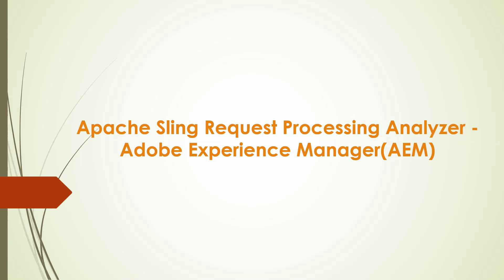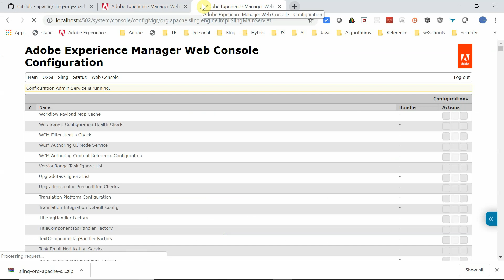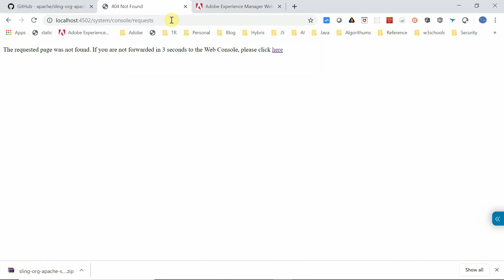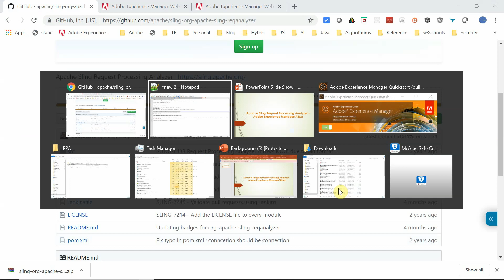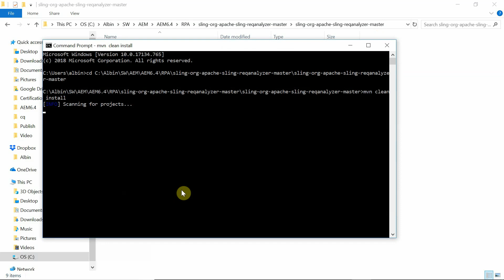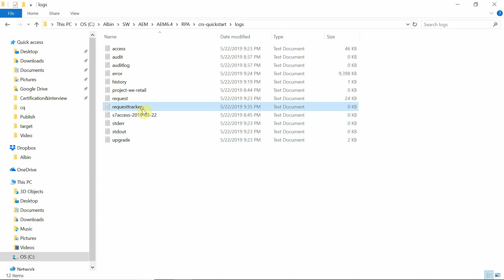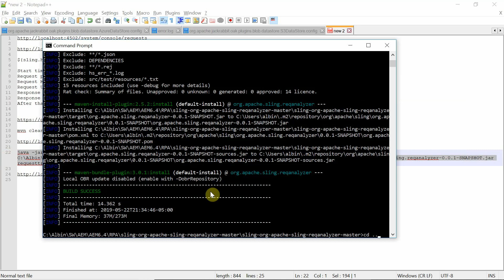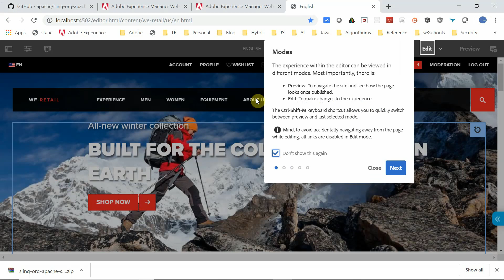Apache Sling Request Processing Analyzer - Adobe Experience Manager(AEM)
Sling Request Processing Analyzer helps to analyze huge requests during load testing or other cases to identify the time taken by individual request and identify the requests that taking more time to process.

Sling Request Processing Analyzer logs each request in a special file - ${sling.home}/logs/requesttracker.txt.